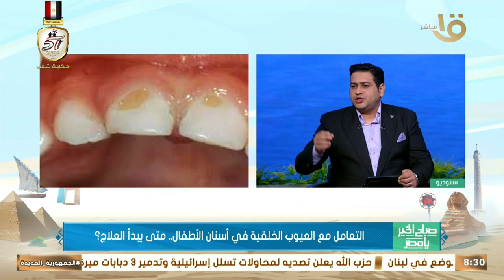د. محمود سعدون يوضح كيفية التعامل مع العيوب الخلقية في أسنان الأطفال ومتي يبدأ علاجها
صباح الخير يا مصر| د. محمود سعدون يوضح كيفية التعامل مع العيوب الخلقية في أسنان الأطفال ومتي يبدأ علاجها